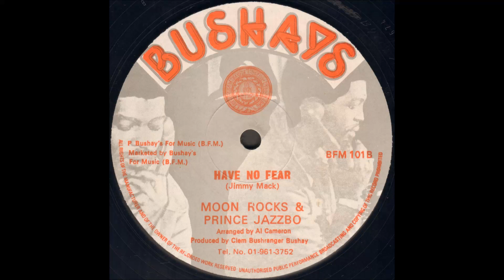Moon Rocks & Prince Jazzbo - Have No Fear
Bushays
1978